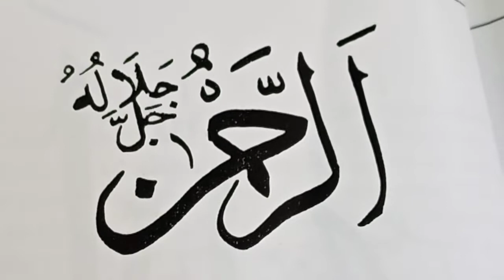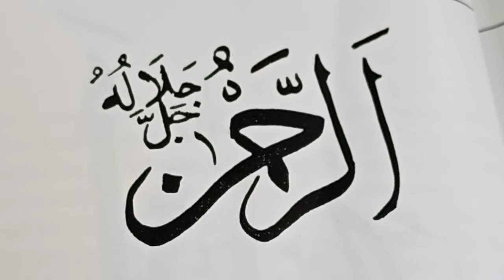دین کا علم سیکھنے والے طالب علم کے لئے فرشتے ان کی راہ میں پر بچھا دیتے ہیں || Learn Quran